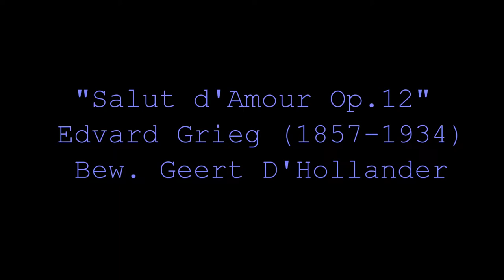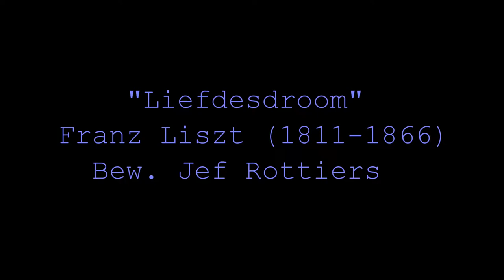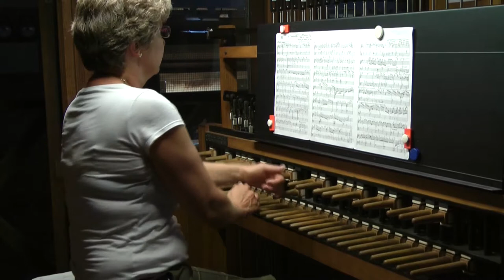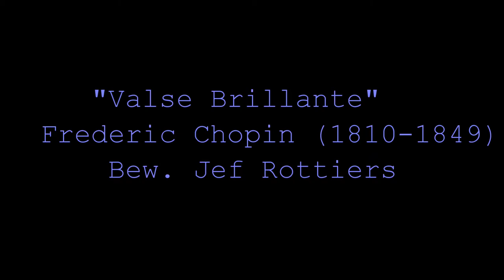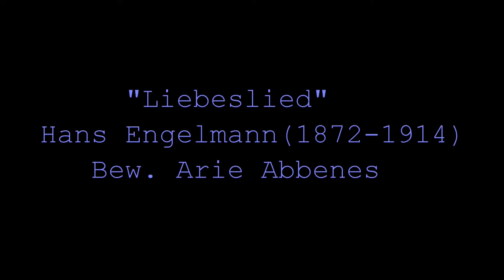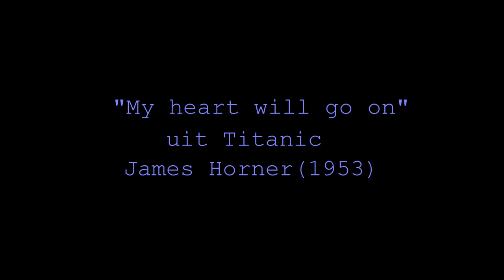Els Debevere - Beiaardconcert Sint Romboutstoren Mechelen 2013